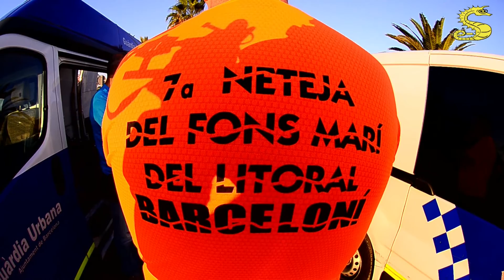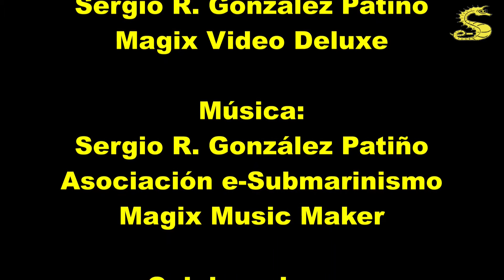Limpieza litoral marino de Barcelona (20141002) por e-Submarinismo.es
En esta ocasión colaborando con CEGUB, IPA y la Guardia Urbana de Barcelona en la limpieza del litoral marino de Barcelona.

Hay que evitar lanzar porquería a las playas ni a los desagües puesto que, como veremos en el vídeo, se acumulan en zonas dejando un fondo asqueroso que tarda mucho tiempo en recomponerse.

Piensa globalmente y actúa localmente. Simplemente con realizar unos pequeños gestos o simplemente hacer las cosas como se deben hacer... ayudaría a mantener este hermoso planeta.

Un saludo.
¿Quiénes somos?